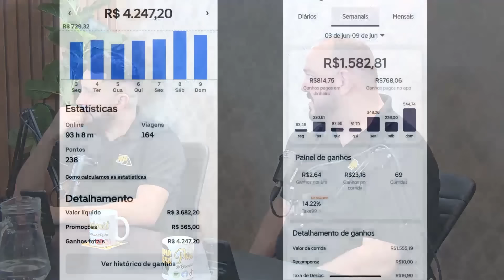"IMPOSSÍVEL fazer o GANHO que ELE faz na UBER e 99pop"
Seja muito bem-vindo ao canal Resenha na Pista! 🚗✨

⛔️ @ammasp.pv - Proteção veicular para o seu veículo.

➡️ @rebu.app - O app que ajuda o motorista no dia a dia.

Quer se tornar motorista nas plataformas
Oi, tá precisando de uma grana extra?,Comece a correr com a 99 e aumente os seus ganhos: 🔗

Sistema finaceiro que ajuda o motorista de aplicativo.

Muito obrigado por fazer parte da nossa comunidade! 🙏😊